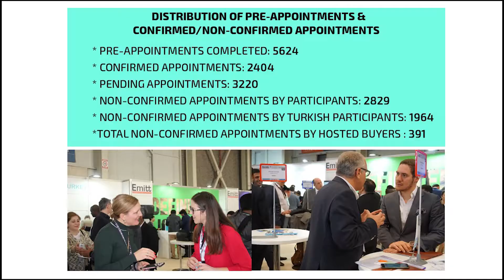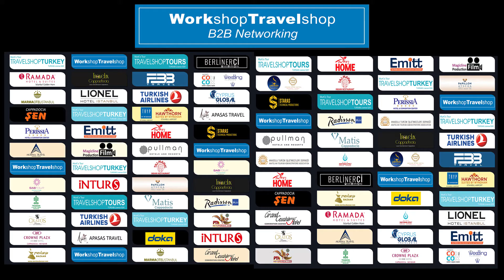EMITT – Eastern Mediterranean International Tourism and Travel Exhibition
TRAVELSHOP TURKEY & EMITT COOPERATION IN 2019
WE ARE PROUD TO INVITE YOU TO CELEBRATE OUR
23rd ANNIVERSARY BY BEING A PART OF OUR
HOSTED BUYERS PROGRAM

EMITT: The Biggest Tourism Meeting Point of Eurasia and East Mediterranean!!! 31 January - 03 February 2019 / ISTANBUL – TURKEY.

EMITT which is organized with the collaboration of ITE Turkey ,TUROFED and TTYD will open its doors to its visitors for the 23rd time in January 2019 at TUYAP Fair and Congress Center.The exhibition is organized by the Ministry of Culture  and Tourism, Turkish Airlines A.O, Istanbul Metropolitan Municipality, TOBB, 6 chambers and 36 local associations.

If you are a TOUR OPERATOR and are interested in getting your appropriate share in the TURKISH MARKET and in other East Mediterranean Region markets – than this is your place.

You are invited to EMITT Tourism Fair 2019 as a Hosted Buyer. It will be a great opportunity to meet with the Turkish and international suppliers from all around the world. We make Special fam trip programmes for only Hosted Buyer Tour Operators including some beautiful cities in Turkey. You will enjoy historical side of Turkey, one of the best Skiing resorts in the World, Cultural and natural sides and Turkish Cuisine during our fam trips.

In our Hosted Buyer 23rd Edition of EMITT Travel and Tourism Exhibition 10 Halls, more than 60.000 sqm Venue, 1065 exhibitors from 85 countries, around 55.000 visitors. EMITT 2019 East Mediterranean International Travel and Tourism Exhibition will meet all leading tourism professionals for the 23rd times at TUYAP – Beylikdüzü Exhibition grounds on 31 January – 03 February 2019.

Every year more than 12 million Turkish citizens spend their holidays abroad. More than 30 million foreign tourists come annually to Turkey. We believe that Turkey is still a kind of a undiscovered market; therefore this market potential is still unexplored. We believe that your participation to our EMITT exhibition would help you much in getting a more substantial share of it.

B2B Meeting & Networking Programmes
If you would like to come and attend to EMITT Tourism fair, you need to register on our website, upload your company details including your logo, brochures, images and company details on your profile. You will create your own password and your own user name. When you will login in our system with your user name, you will be able to see Appointment Calender and all of the Exhibitor’s List. You will also have a great opportunity to make an appointment directly to the Exhibitor and also Exhibitor will be able to request an appointment from you.
Both sides need to confirm the appointment to accept on the system.

Once you are accepted to EMITT’s Hosted Buyer Program, following services would be available for you:
• 3 nights complimentary Hotel Accommodation in 4/5* Istanbul Hotels during EMITT
• Free Shuttle Service From Airport to your Hotel
• Free Shuttle services between your Hotel and EMITT
• Complimentary invitation to Gala Cocktail
• Complimentary invitation to Welcome Dinner
• Complimentary invitation to Farewell Dinner.

PLEASE COMPLETE the APPLICATION FORM as soon as possible. Because we have a limited spaces. Please click on the application link:

ITE Group has special expertise in the sector thanks to the 9 trade fairs organized in 6 countries in the area of ‘tourism and travel’ all of which are the top events in their regions. And ITE Turkey has the gained profound experience and expertise in the tourism and travel sector thanks to the EMITT Tourism Exhibition, which it has been organizing for 23 years. Combining the powerful global network offered by ITE Group Plc. and ITE Turkey’s experience and portfolio, EMITT will continue to create a more powerful synergy for the tourism industry.

Exhibition Date: 31 January -03 February 2019
(Thursday, Friday, Saturday, Sunday)

Opening Hours: 10:00 – 18:00

Venue:Tüyap Fair Convention and Congress Center
E-5 Karayolu, Gürpınar Kavşağı, Beylikdüzü / Büyükçekmece 34522 İstanbul – Türkiye

Exhibitors ( 2018 ): Azerbaijan, Belarus, Bosnia and Herzegovina, Brazil, Bulgaria, Cuba, Egypt, Ethiopia, France, Georgia, Germany, Greece, India, Iran-Islamic Republic, Israel, Italy, Jordan, Kingdom of Bahrain, Kosovo, Kyrgyzstan, Lebanon, Macedonia, Maldives, Malta, Mauritius, Mexico, Mongolia, North Cyprus, Peru, Philippines, Russian Federation, Serbia, Seychelles, South Africa, State of Palestine, Sudan, Tanzania, Thailand, Tunisia, United Arab Emirates, United Kingdom, Uzbekistan, Vietnam.

Product Groups:
Accommodation tourism
Travel services
Health and Spa tourism
Transportation services
IT and Software Services
Organization services
National Advertising Organizations and Companies and NGOs
International Advertising Organizations and companies
Amusement tourism
Hotel equipment
Finance, Insurance and Auditing services
Media
Other tourism activities